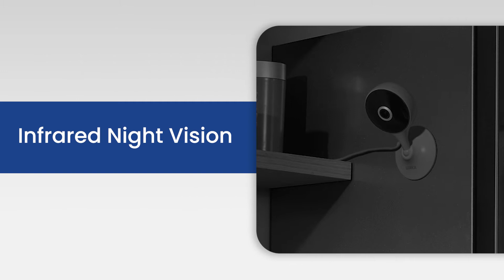2K Indoor Wi-Fi Camera | Lorex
Home monitoring has never been more flexible. With a camera head that can tilt up to 90°, a 125° field of view, and 2K resolution, you could never miss a thing, even if you tried! The compact, lightweight design and magnetic base promise flexibility in placement, while the included mounting kit allows for ceiling or wall installation. With the Person Detection feature, get alerts only when a person is detected on the premises. With plug-and-play design, the 2K Indoor Wi-Fi camera lets you keep an eye on what matters the most.

Key Features:

💡2K High Resolution Video Quality
💡2-Way communication via Lorex home app
💡Person detection notifications
💡Compatible with with Amazon Alexa and Google Assistant
💡Local Storage with no monthly fees